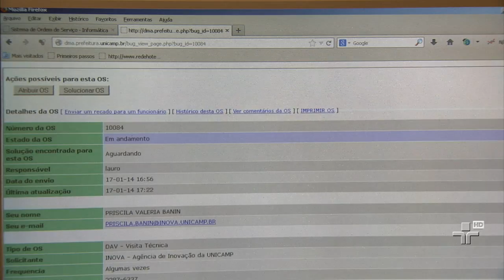Repórter Eco - 16/03/2014 - Bloco 2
As altas temperaturas registradas neste verão têm causado preocupação devido ao baixo nível dos reservatórios de água. No entanto, o efeito estufa, pouco lembrado nas discussões atuais, também é intensificado em épocas de muito calor e pouca chuva, agravando ainda mais a situação climática do planeta.